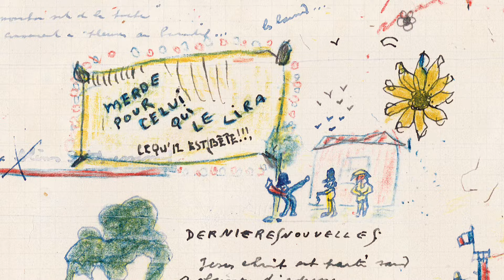Exposition Jacques Prévert, rêveur d'images ! au musée de Montmartre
Plongez-vous dans l’univers onirique de Jacques Prévert, poète aux multiples facettes. Son imagination et sa créativité débordante donnent vie à une œuvre unique, pleine de magie. Exposition au musée de Montmartre, du 18 octobre 2024 au 16 février 2025.